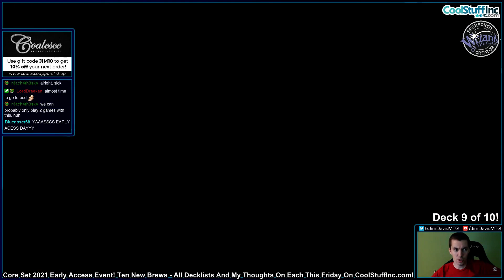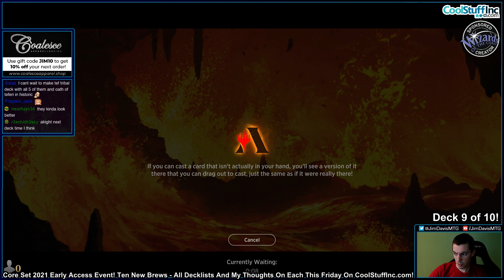Core Set 2021 Standard: Griffin Speaker Life! Early Access Sponsored Streamer Event - Ten New Brews!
Big thanks to Wizard of the Coast for the one day early access streamer VIP account to try out new Core Set 2021 Standard!

We had one day with our preview account, so I brewed up 10 decks to experiment with and start to figure out new Standard!

All decks are untested first drafts that have never been played before. Some ended up good, some ended up bad, but the point is always learning and figuring out what works and what doesn't! There are no sideboards as all games were played best of one.

My article on 6/26/2020 will go over every deck I played with a full decklist, letter grade, comments, and suggestions.